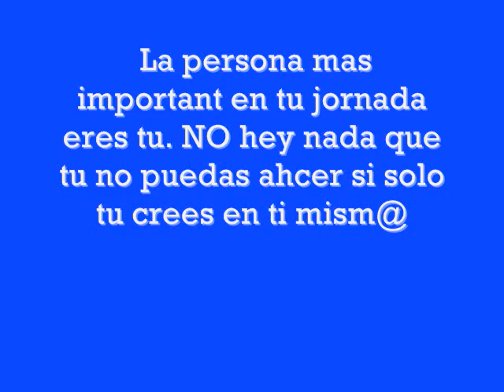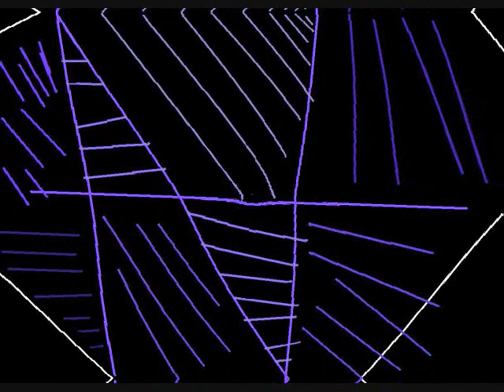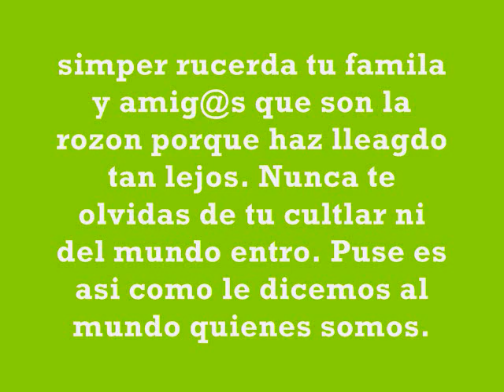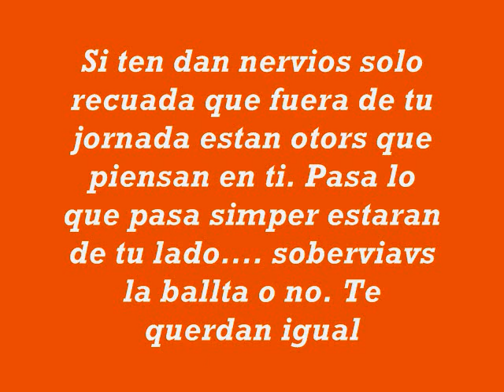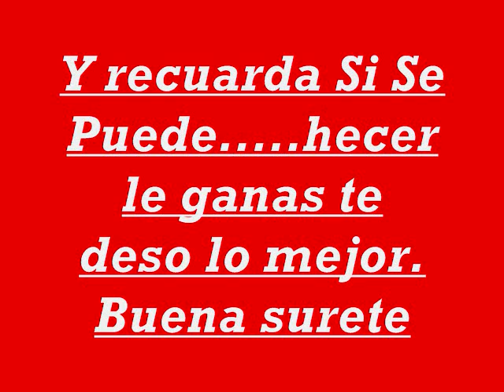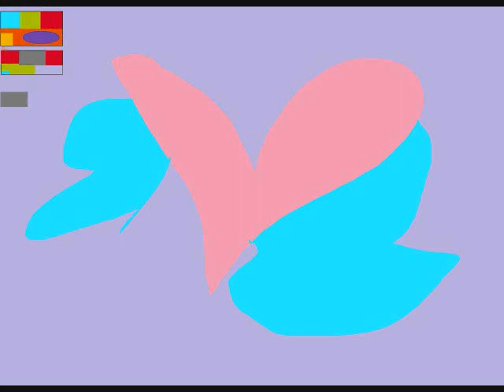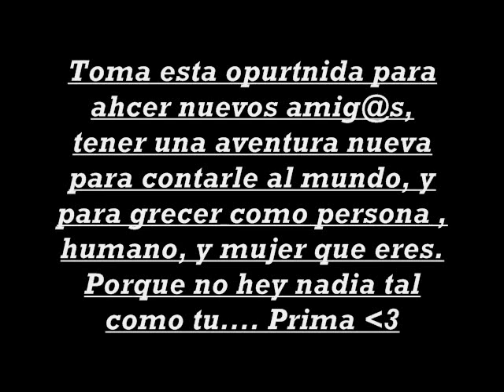Mensaje para Mariel de Buena Surete .wmv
Un mensaje de buena surete para una prima